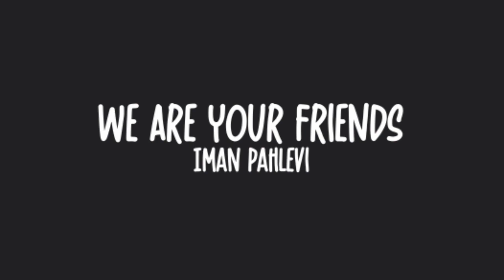Iman Pahlevi - We Are Your Friends (Fvnky Bangers) Bass'Likerz 2017!!